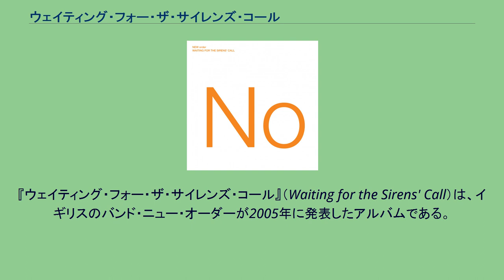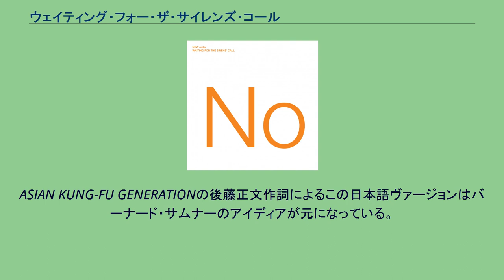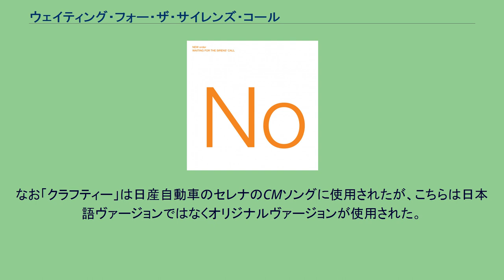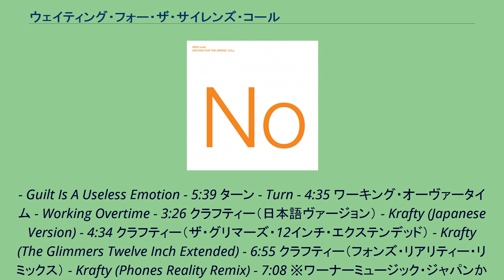ウェイティング・フォー・ザ・サイレンズ・コール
ニュー・オーダーのアルバム
ジョン・レッキーがプロデュースしたアルバム
『ウェイティング・フォー・ザ・サイレンズ・コール』（Waiting for the Sirens' Call）は、イギリスのバンド・ニュー・オーダーが2005年に発表したアルバムである。
スタジオ・アルバムとしては8枚目、2001年の『ゲット・レディー』以来4年振りとなる。
2002年にベストアルバム『インターナショナル〜ザ・グレイテスト・ヒッツ』リリース時には2003年にリリースされると言われていたニュー・アルバムだが待てど暮らせどリリースされず、2002年末にCD-BOXセット『レトロ』がリリースされて以降再びバンドの活動は途絶えてしまったかのように見えた。
しかし遅延しつつもレコーディングは続けられていた。
当初このアルバムはブライアン・イーノにプロデュースを依頼していたがイーノのスケジュールの都合がつかず、最終的にはスティーヴン・ストリート、ジョン・レッキー、スチュワート・プライスの3人との共同プロデュースとなった。
レコーディング中にはトーレ・ヨハンソンがプロデュースを担当するという噂も流れたが、プロデュースを依頼したのかどうか真偽は不明。
またこのアルバムよりマリオンの元メンバーでサポートメンバーでもあったフィル・カニンガムが正式にメンバーに加入、再び4人になっている。
アルバムには前作の流れを汲むロック色の濃い曲、レゲエ・ビートを取り入れた曲、ダンサブルな曲などが収録されている。
アルバムからは「クラフティー」と「ジェットストリーム」、タイトル曲の「ウェイティング・フォー・ザ・サイレンズ・コール」がシングルカットされた。
しかし年末にまたベストアルバム『シングルズ』がリリースされた後メンバーは沈黙するようになる。
さらにその後ピーター・フックとバーナード・サムナーとの対立が深まりついに仲間割れに発展してしまう。
既にピーターがバンドの解散を明言しているがバーナードとスティーヴン・モリスはバンド続行を宣言しており、今後の活動が宙に浮いた状態となっている。
日本国内盤は同年3月24日にワーナーミュージック・ジャパンからリリースされたが、日本盤の最大の話題はボーナストラックとして収録された「クラフティー」の日本語ヴァージョンである。
ASIAN KUNG-FU GENERATIONの後藤正文作詞によるこの日本語ヴァージョンはバーナード・サムナーのアイディアが元になっている。
この年のフジ・ロック・フェスティバル3日目では彼らが登場、この日本語ヴァージョンも演奏したが、演奏の際にステージ脇の巨大スクリーンにこの日本語ヴァージョンの歌詞を表示、ファンらと大合唱した。
なお「クラフティー」は日産自動車のセレナのCMソングに使用されたが、こちらは日本語ヴァージョンではなくオリジナルヴァージョンが使用された。
フーズ・ジョー? - Who's Joe? - 5:41 ヘイ・ナウ・ホワット・ユー・ドゥーイング - Hey Now What You Doing - 5:16 ウェイティング・フォー・ザ・サイレンズ・コール - Waiting for the Sirens' Call - 5:42 クラフティー - Krafty - 4:33 アイ・トールド・ユー・ソー - I Told You So - 6:00 モーニング・ナイト・アンド・デイ - Morning Night And Day - 5:12 ドラキュラズ・キャッスル - Dracula's Castle - 5:40 ジェットストリーム - Jetstream - 5:23 ギルト・イズ・ア・ユースレス・エモーション
- Guilt Is A Useless Emotion - 5:39 ターン - Turn - 4:35 ワーキング・オーヴァータイム - Working Overtime - 3:26 クラフティー（日本語ヴァージョン） - Krafty (Japanese Version) - 4:34 クラフティー（ザ・グリマーズ・12インチ・エクステンデッド） - Krafty (The Glimmers Twelve Inch Extended) - 6:55 クラフティー（フォンズ・リアリティー・リミックス） - Krafty (Phones Reality Remix) - 7:08 ※ワーナーミュージック・ジャパンからリリースされた日本国内盤による。